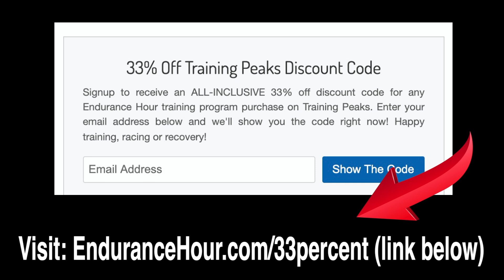6 Post Season Triathlon Tips with Kona Coach Wendy Mader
BEKER Underwater MP3 Player
Many of my Swim, Bike, Run and Triathlon programs include coaching VIDEOS before every training block. I also offer a FREE Swim and/or Run form coaching analysis video for new athletes Thank you for visiting and happy training! - Dave & Wendy
Equipment I Use and Recommend:
Battle Ropes